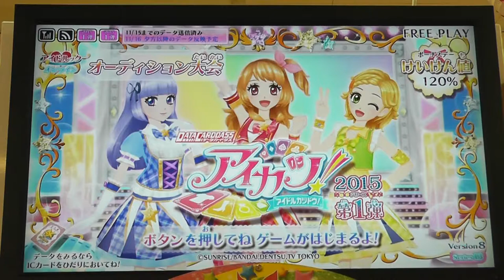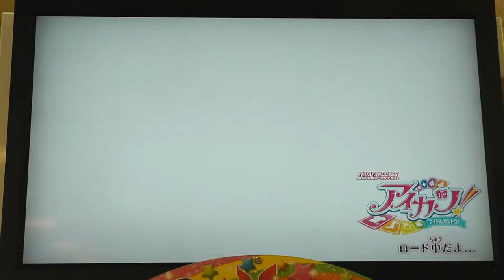2014年11月16日 ペニーポット 越谷店 アイカツオーディション大会 準決勝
2014年11月16日　ペニーポット 越谷店にて開催
　アイカツオーディション大会　準決勝
＊ビデオカメラで撮影している為、プレイの音声が聞こえない場合があります。
＊遅くなりましたが、アップロードします。